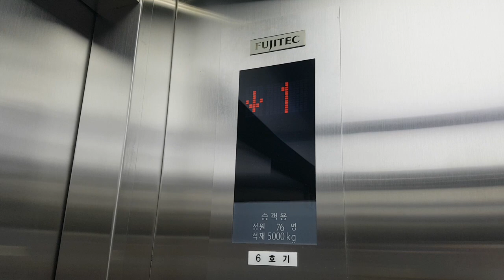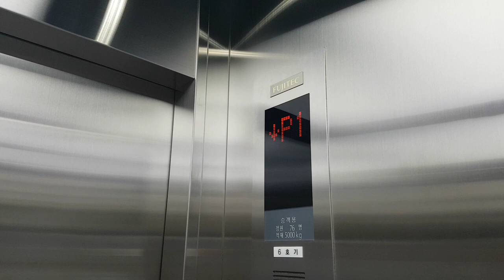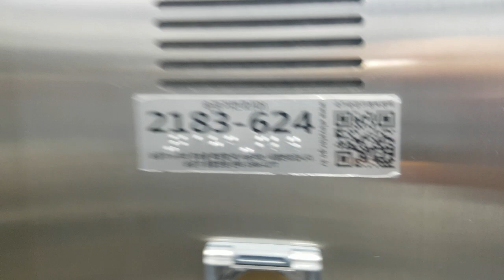경기도 고양시 덕양구 권율대로 420 (도내동) IKEA(이케아) 고양점 나머지구간 2 후지테크엘리베이터 탑사기 (6호기)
원활한 탑사진행을 위해 P4층에서 시작했으며, 이 엘리베이터는 문짝이 4개입니다.